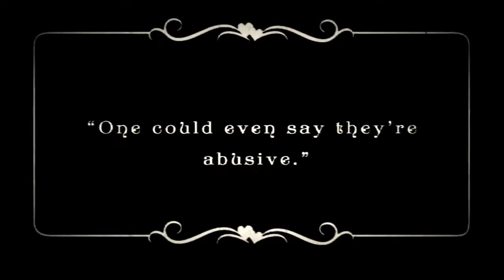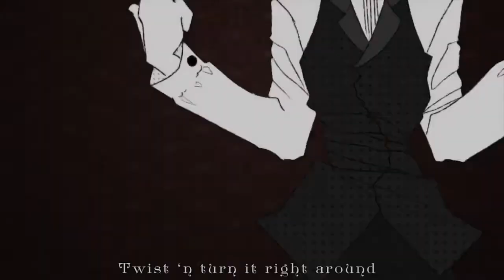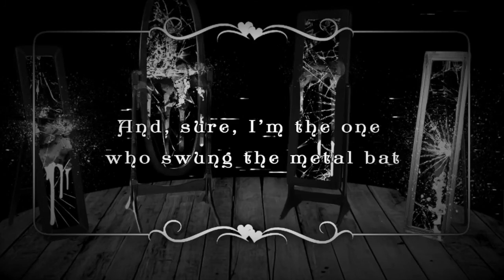【Luv】The Distortionist【ENGLISH Cover】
"Play my games and abide my ways, there’s no way you can compensate!"
Happy Halloween! I was wondering whether to do this or Happy Halloween ever since JubyPhonic posted her lyrics to them...but I was like "I already made this...so screw it." Still hope you guys enjoy it!
Song: The Distortionist
Artist: GHOST
Original Singer: YOHIOloid